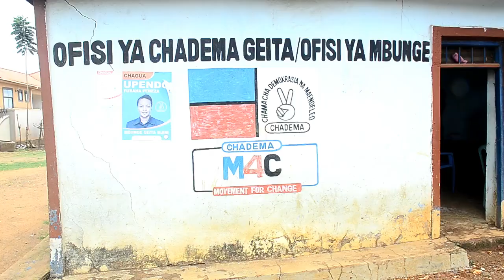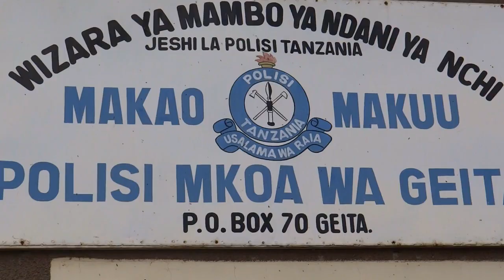CHADEMA yatoa tuhuma nzito kuhusu mawakala | Polisi yatoa msimamo wake